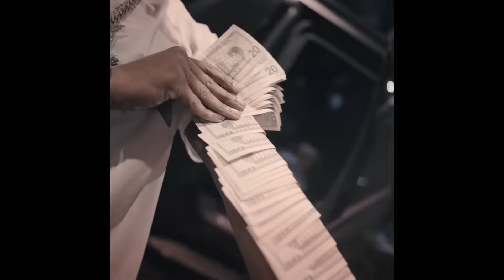[FREE] Rob49 Type Beat - "Run Down"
This beat is only free for NON-PROFIT use.

Credit is always required (prod. by FrostyDiff x Sneezy).